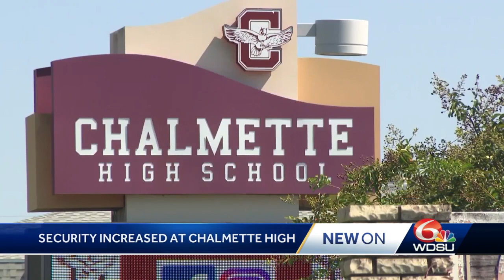Increased security at Chalmette High School after multiple incidents